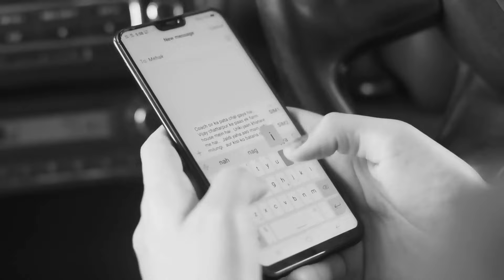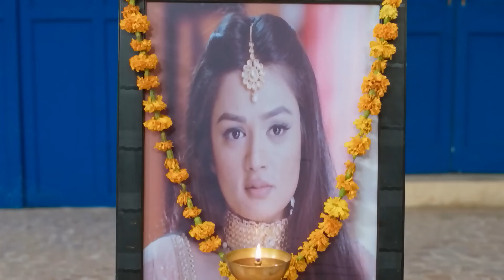Shwetlana ने Mehek-Shaurya के बीच पैदा किया तनाव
Shwetlana Creates Tension Between Mehek and Shaurya—Shwetlana stirs trouble, causing tension between Mehek and Shaurya. 🔥